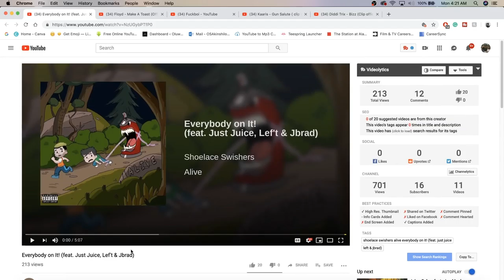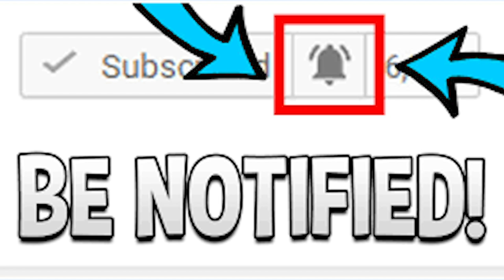(MUST SEE!!) Shoelace Swishers - Everybody on It! (feat. Just Juice, Lef't & Jbrad) | REACTION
DOPE SONG FROM UP & COMING MUSIC GROUP SHOELACE SWISHERS, VERY HONEST REACTION & I WANT YOU GUYS TO GO IN THE COMMENTS AND GIVE HONEST FEEDBACKS ON WHAT YOU THINK ABOUT THE SONG OR WHAT YOU WILL IMPROVE. ALSO, ADD THEIR SOCIAL MEDIA FROM THE PINNED COMMENT. THANK YOU GUYS SO MUCH. LOVE Y'ALL| Add me on Snapchat for more lit crazy clips! @Demmydee

IMPORTANT LINKS:

Previous Video- REACTION TO KIZARU Пакуем (Prod. By Reality Beats) | RUSSIAN RAP REACTION:

WARNING!